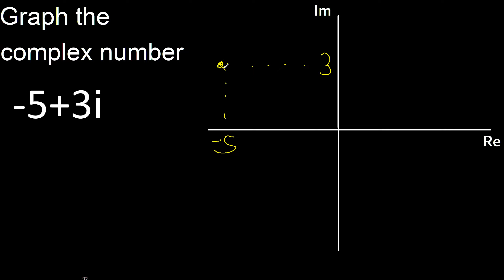Graph -5+3i and the complex number. imaginary number graph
graph a complex number on the real and imaginary plane
how to graph a complex number
how to graph an imaginary number
imaginary plane m316